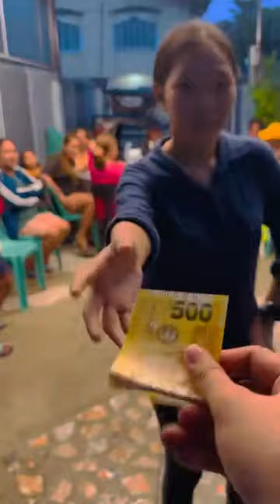High or Low Challenge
Reminder:
Some Game host are Relatives/Friends♥️🇵🇭
watch.